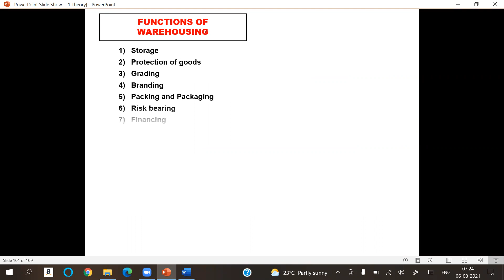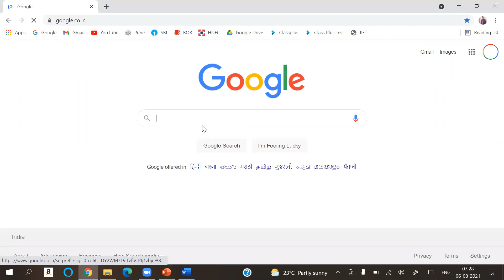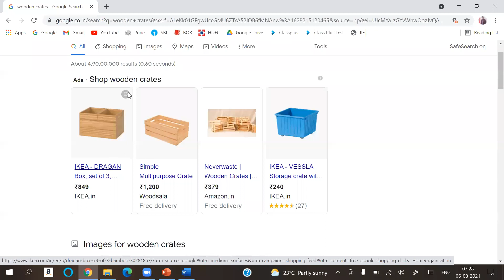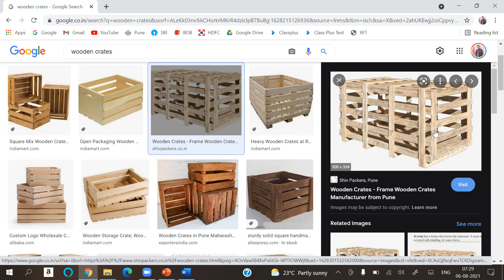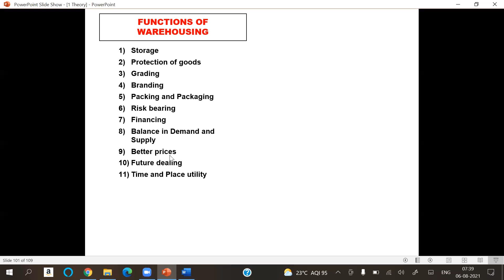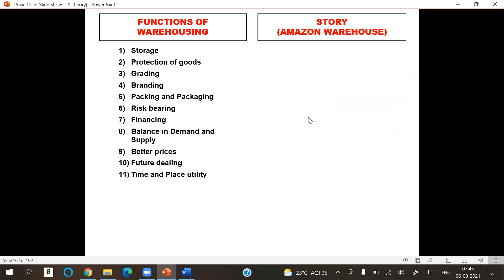Functions of Warehouse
In this Video I have explained the Functions of Warehouse along with 'Amazon Warehouse' story to learn all 10 Points Instantly using a Super Fast Memory Technique Explained in the Video.